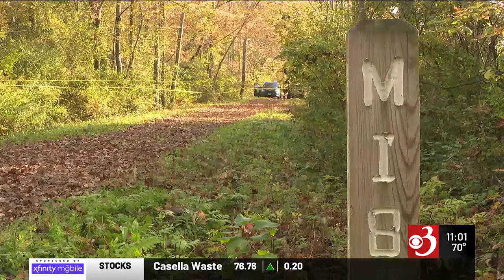Retired Dean of Education identified as victim in Castleton homicide